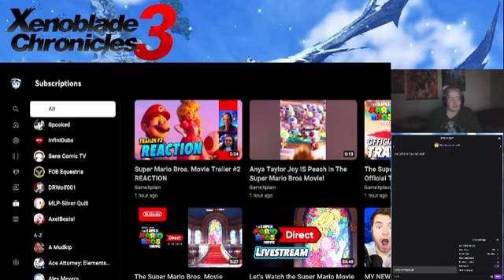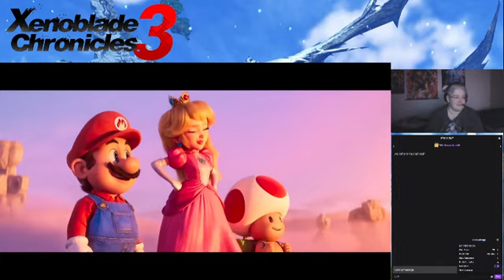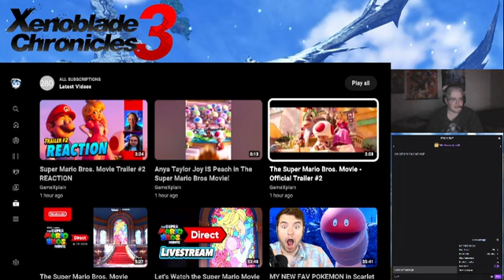Reacting to Super Mario Brothers Movie Trailer